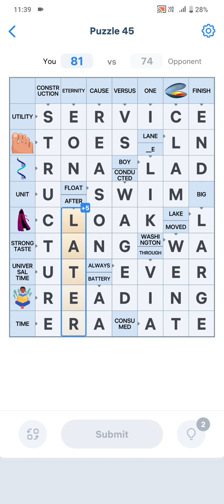Crossword Master Puzzle 45 Walkthrough Solution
Crossword master puzzle level 45